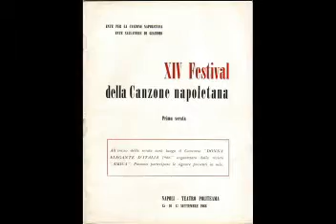Che Chiagne a Fà - Mario Trevi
Annona - Acampra - Donadio 1966

Canzone 3° classificata al XIV° Festival di Napoli